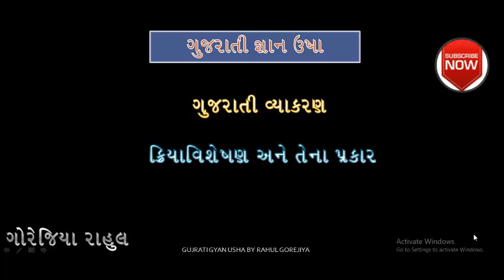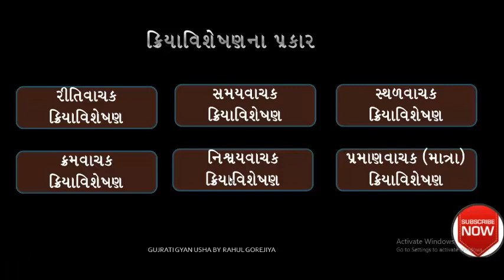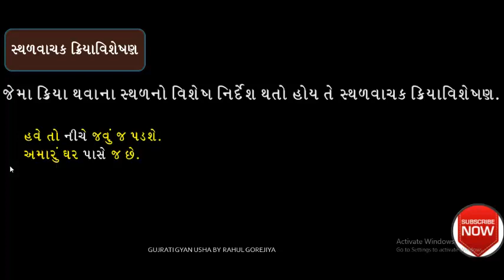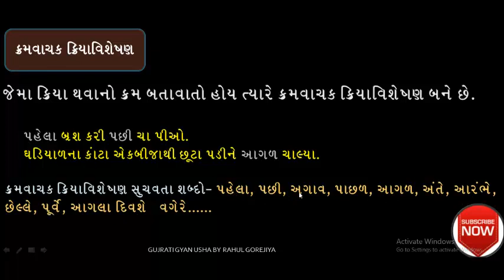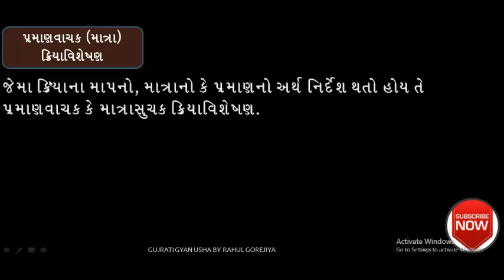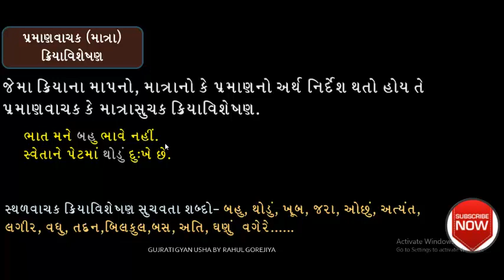kriya visheshan ane tena prakar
use full to std 9 std 10 and comitetive exam

test link

question link